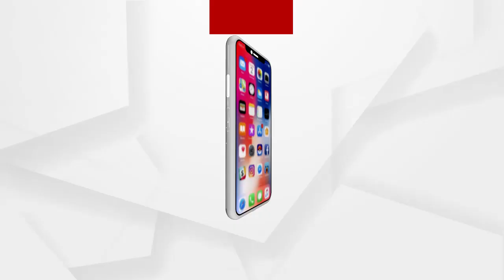ବ୍ୟବହାର ଗତ ତ୍ରୁଟି ତାଙ୍କ ପାଖରେ ରହିଛି...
ବ୍ୟବହାର ଗତ ତ୍ରୁଟି ତାଙ୍କ ପାଖରେ ରହିଛି...ଜଣେ IAS ଅଫିସର େଯଉଁଭଳି ବ୍ୟବହାର ଦେଖେଇବା କଥା ସେ ଦେଖେଇ ନାହାନ୍ତି.